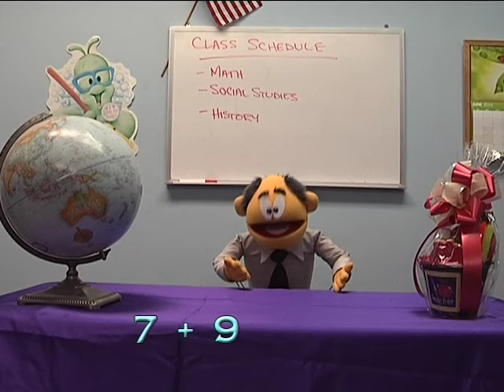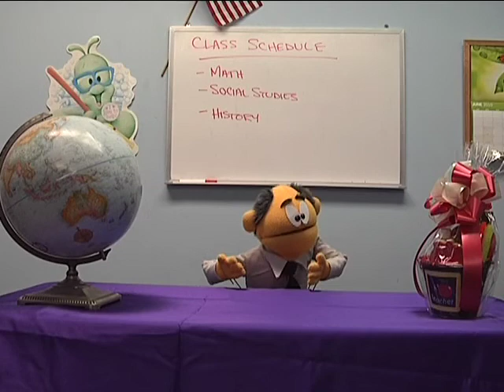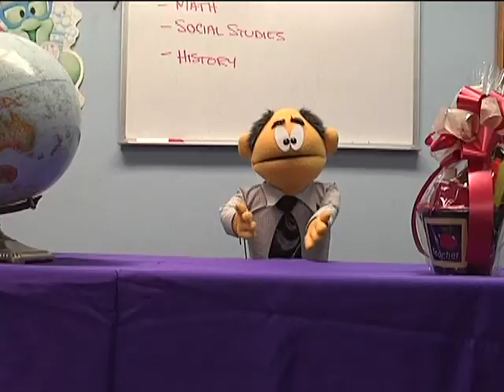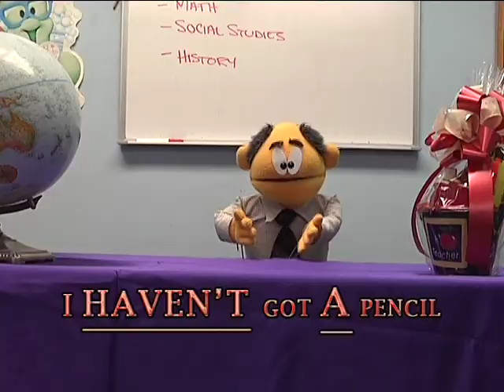Avenue C Kid TV Show Comedy Class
Avenue C's Comedy Company Goes to Class!